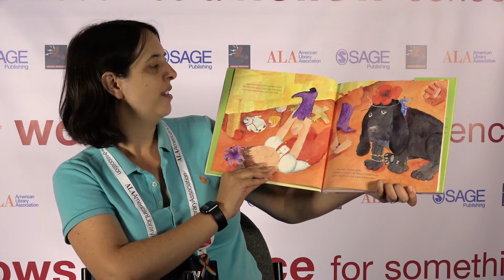Jennifer Maguire Wright for the Banned Books Week 2016 Virtual Read Out!